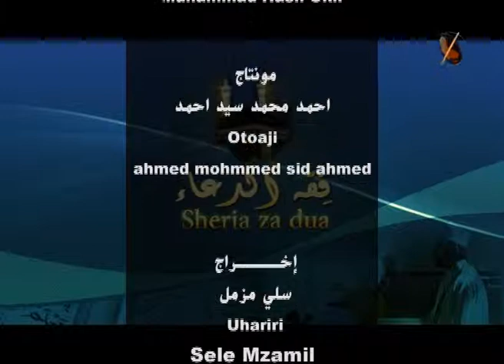LIVE : ASUBUHI NJEMA 24 JAN 2021 fiqih ya dua 1 2